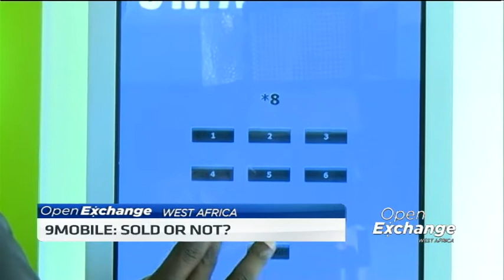What’s the way forward for Nigeria’s telecoms sector?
Nigeria’s telecoms space has been a beehive of activity in the past few months, from questions over the sale of 9mobile to the more recent developments surrounding South African Telco giant MTN Group. So what’s the way forward for the sector? Olusola Teniola, President of the Association of Telecoms Companies of Nigeria joins CNBC Africa to discuss this.